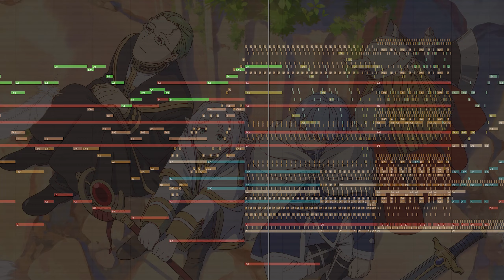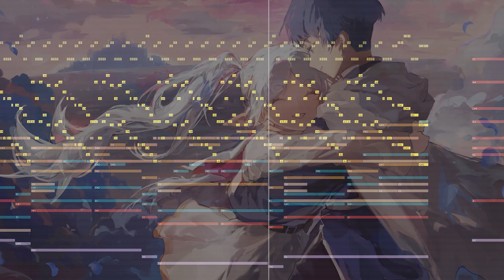『MAIN THEME』Journey Of A Lifetime - Frieren: Beyond Journey's End OST (Emotional Orchestral Cover)